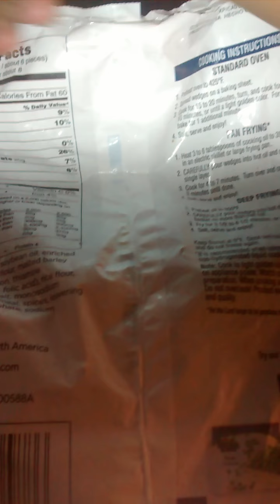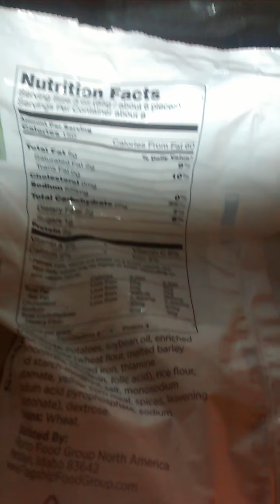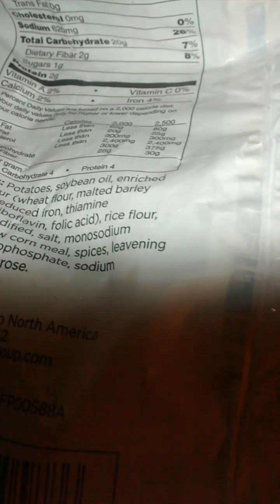DOLLAR TREE P/ REVIEW SEASONED STEAK FRIES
T.J FARMS SEASONS\ED POTATO WEDGES DELI STYLE
24oz BAG
THIS IS MY HONEST OPINION